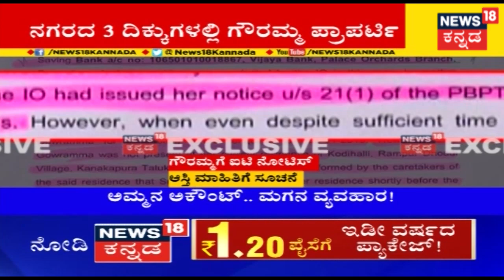Exclusive | Powerful Minister DK Shivakumar ಬೇನಾಮಿ ಆಸ್ತಿ ಲೆಕ್ಕ News18 Kannada ಬಳಿ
Powerful Minister DK Shivakumar ಬೇನಾಮಿ ಆಸ್ತಿ ಲೆಕ್ಕ News18 Kannada ಬಳಿ ಇದೆ. ಇದರ ಮೇಲೆ IT ಕಣ್ಣು